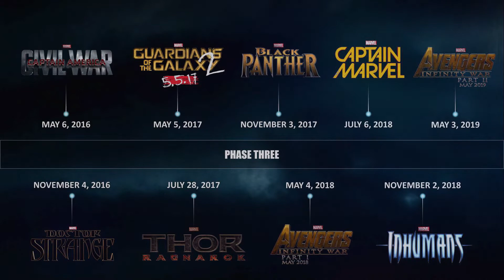Avengers Endgame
Avengers: Endgame filmi; "Avengers Infinity War"un ardından pek çok süper kahraman küle dönüşmüştür. Doktor Strange, Gamora, Drax, Mantis, genç Örümcek Adam, Black Panther, Bucky Barnes, Groot, Scarlet Witch, Vision, Star Lord, Maria Hill, The Wasp ve Nick Fury gibi pek çok kahraman, Thanos'un Sonsuzluk Eldiveni'ni ele geçirmesi ve kendi dengesini kurması yüzünden yok olmuştur ve dünya umutsuz haldedir. Dünya üzerinde kalan Black Widow, Kaptan Amerika, Thor ve Hulk kendi yaslarını tutmaktayken, Iron ve Nebula ise kontrol edemedikleri bir uzay gemisinin içinde, uzay boşluğunda sürüklenmektedirler. Süper kahramanlar takımı için işler pek de iyi görünmemektedir. Ancak Kuantum Bölgesi'nden çıkmanın bir yolunu bularak Avengers ekibinin kalan üyelerine giden Ant-Man, yeni bir umut ışığı olacaktır. Daha önce var olduğunu bilmedikleri bölgeler, kahramanlar ve evrenlerin varlığını öğrenen ekip, Thanos'un kurduğu bu çarpık dengeyi değiştirmek ve kendilerinden alınanı geri getirmek için hayatlarının en büyük mücadelesine girişeceklerdir. Hepsi kişisel olarak önem verdikleri şeyleri kaybetmiş olan kahramanlarımız için intikam vakti gelmiştir.

Avengers: Endgame filminin biletleri satışta. Anthony Russo ve Joe Russo, Yönetmenliğini üstlendiği Avengers: Endgame ile beyaz perdede. Avengers: Endgame Filmi sinema biletini webten ve cepten indirimli satın almanın en kolay yolu Biletinial.com.